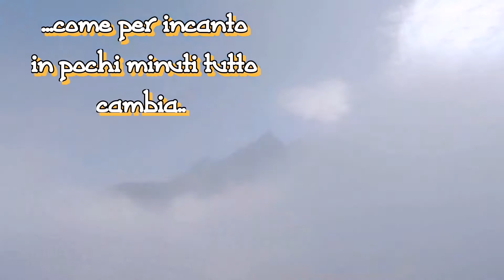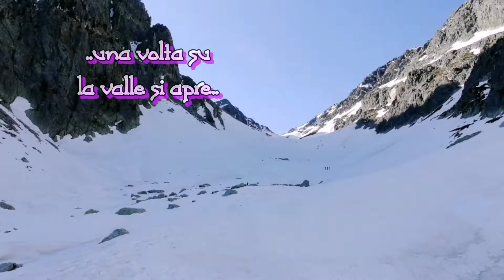Colle del Ciriegia 2543 mt Valle Gesso sabato 9 maggio 2020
Sci alpinismo, prima uscita dopo il blocco di quarantena. Salita dal Pian della casa 1650 mt, poche difficoltà, ma da affrontare con dovuta cautela sul primo tratto per presenza di ghiaccio e pendenza notevole. Consigliato a persone esperte.